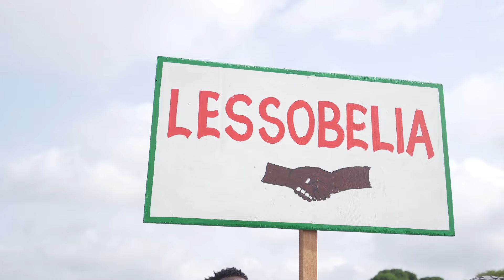Dans le Moyen-Ogooué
Merci Lambaréné !  Merci Makouké! Merci Ndjolé!  Merci Bifoun ! Merci le Moyen-Ogooué!
Moi, c’est vous, vous c’est moi 💙